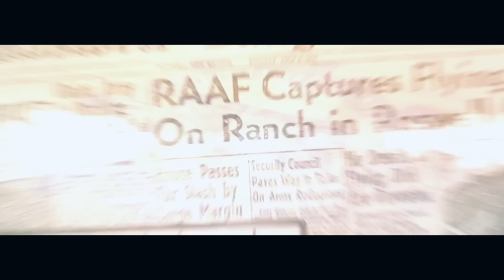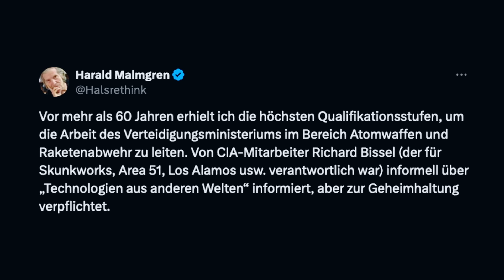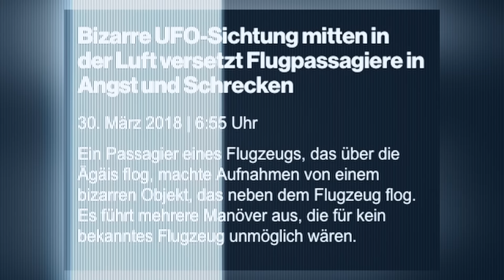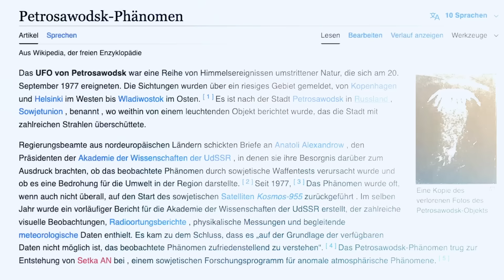Riesige Quallen UFOs und „Alien-Drohnen“ tauchen auf der ganzen Welt auf